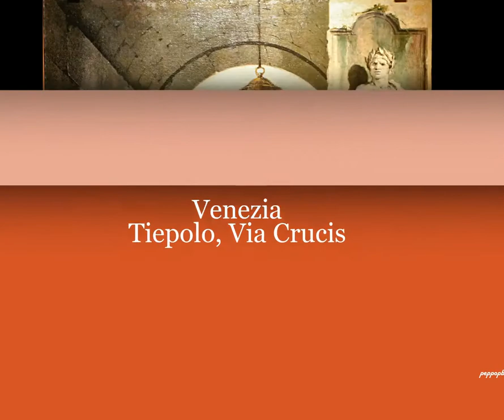Venezia - Giambattista Tiepolo, Via Crucis